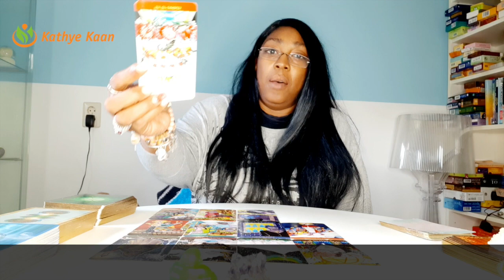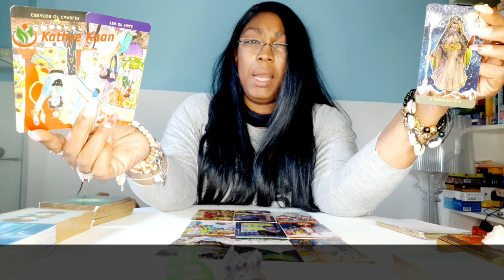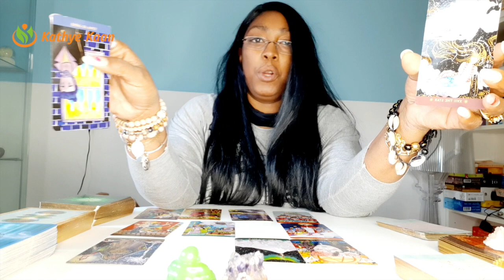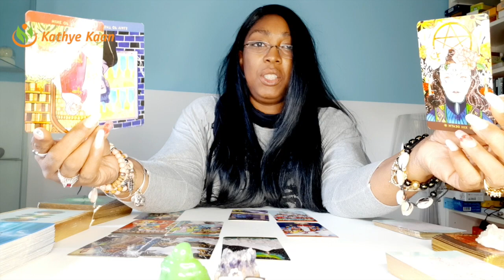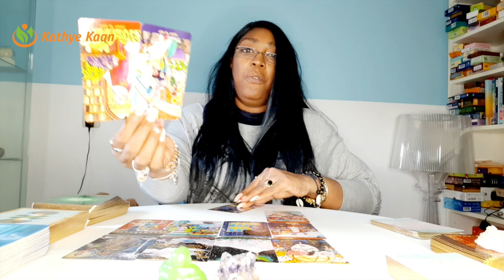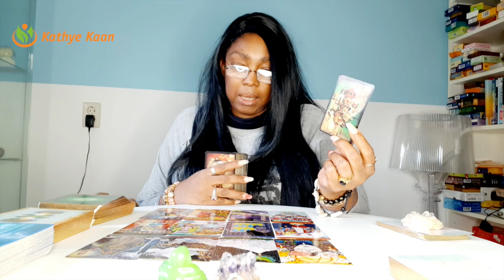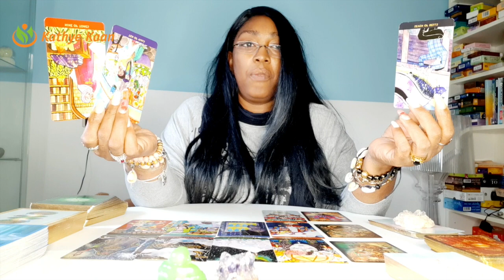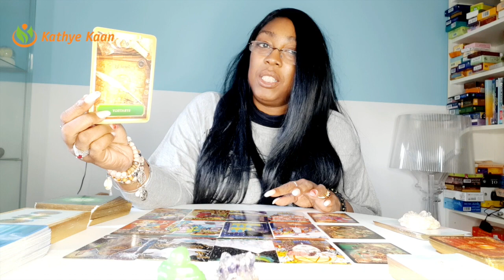♐️ SAGITTARIUS APRIL 2021 💖 LET IT GO! U can’t help them 💫 MONTHLY TAROT PSYCHIC HOROSCOPE READING🙏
Kathye